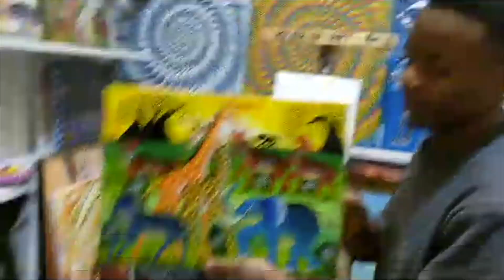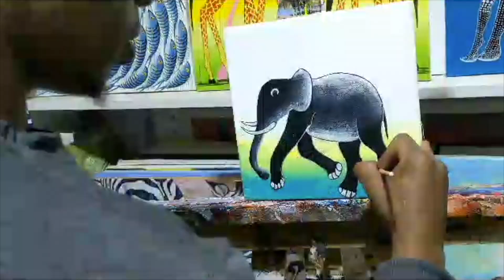Tinga Tinga Art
Tinga Tinga Craft Fun